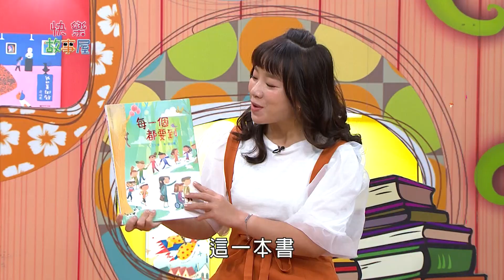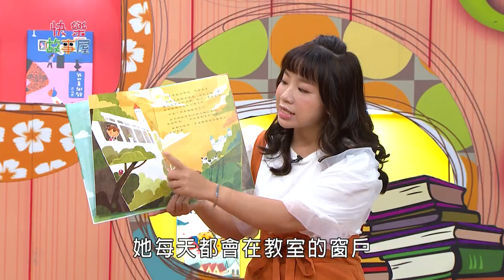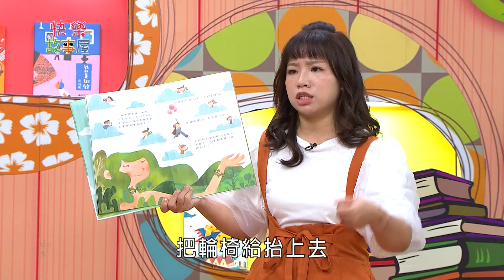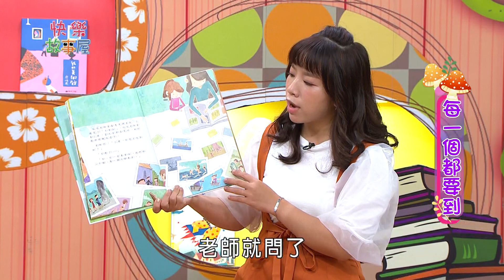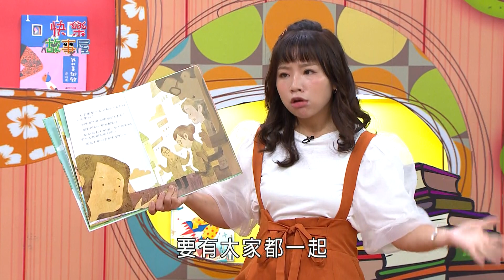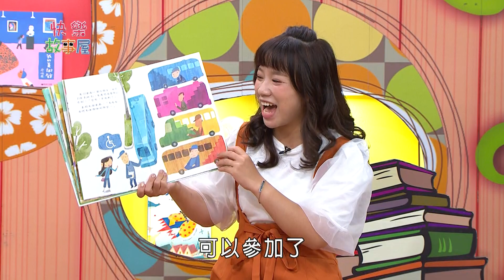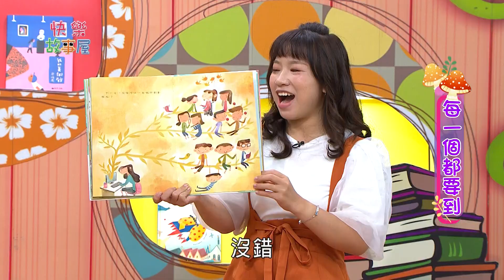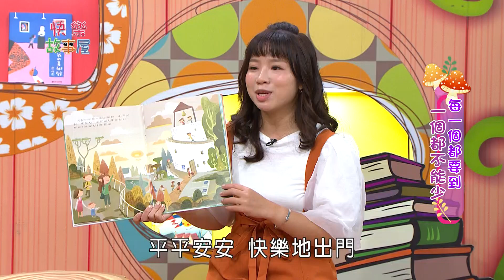每一個都要到、每一個都不能少~《每一個都要到》｜快樂故事屋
每一個都要到、每一個都不能少~
有些人需要配戴眼鏡，才能自在的閱讀、
有人需要配戴假牙，才能享受食物的美味、
又有些人需要使用柺杖，才能讓每一步的步伐更加堅定~
障礙者是多元社會中的一份子，在這社會中，障礙者和我們一樣，都有不同的需求需要被看見及滿足
邀請您在國際身心障礙者日透過小琪的校外教學，和我們一起瞭解什麼是無障礙設施~